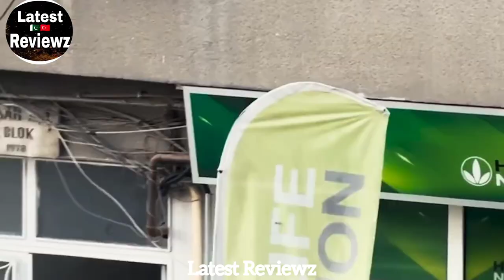Burak Hande and Kivanc Casting Votes || Translated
Turkish actors went to cast their votes || Burak Ozcivit , Hande ercel , Kivanc , Serenay sarikaya  , interview in many languages